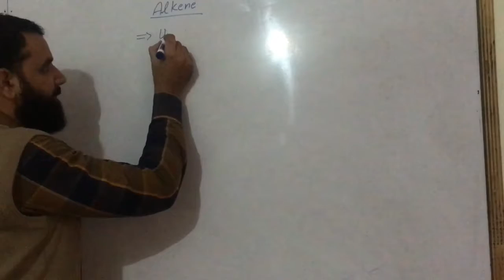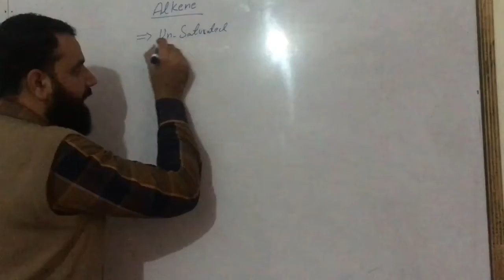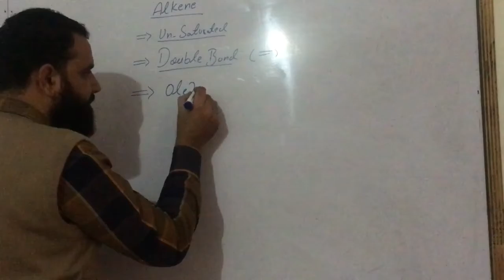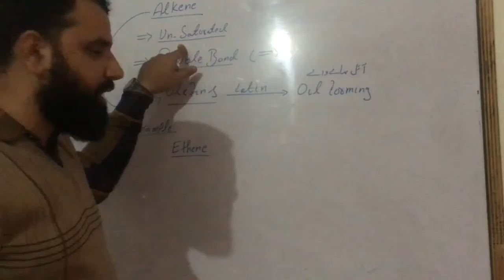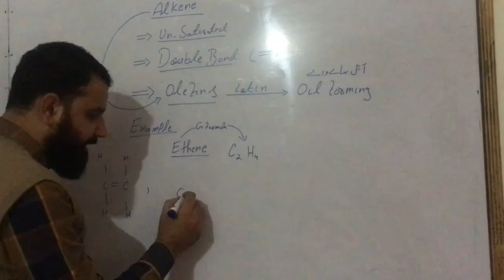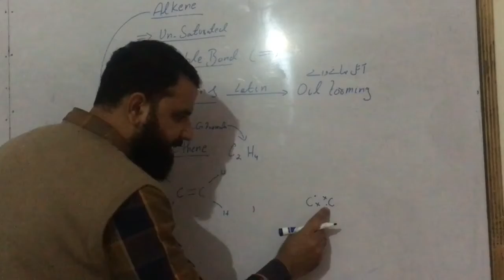10 th chemistry Ch # 4 Alkenes Introduction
10 th chemistry
Ch # 4
Alkenes Introduction